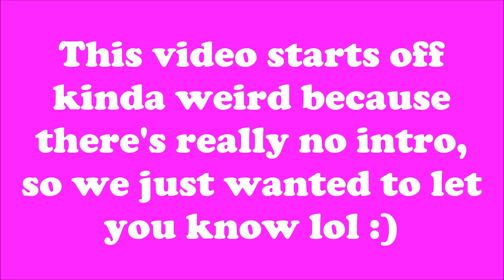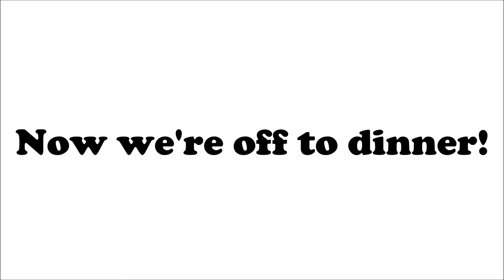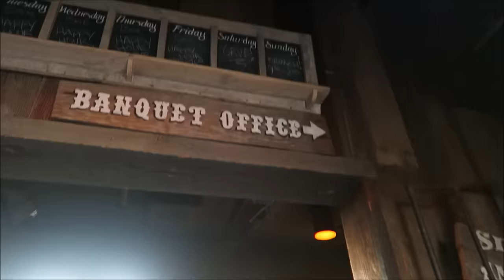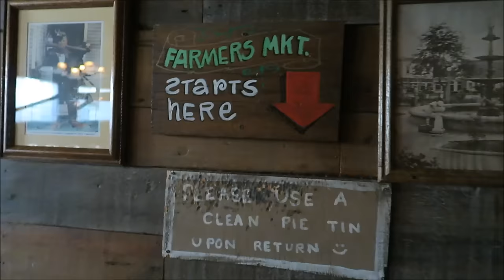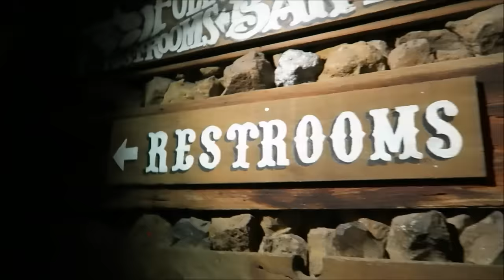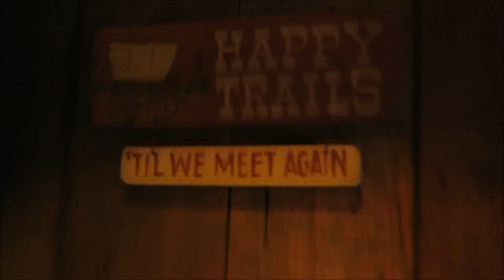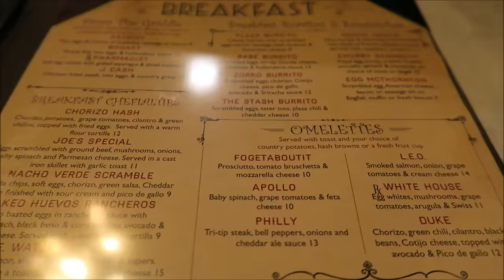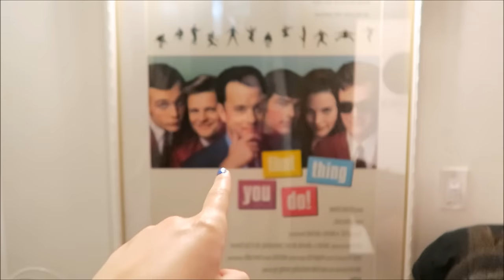JACLYN'S 16TH BIRTHDAY! - OC Mining Co. + Watson's Soda Fountain & Cafe!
Hi everyone! Thanks for coming along with us on Jaclyn's birthday! It was actually a couple of weeks ago, but we had other videos to upload first, so that's why this one is a little late! Thank you to everyone who wrote such sweet messages to me on our Instagram and Facebook! We hope you enjoy it! Also, the winner for our 1,000 subscriber giveaway will be announced soon. We love you guys!

-Jaclyn and Jackie